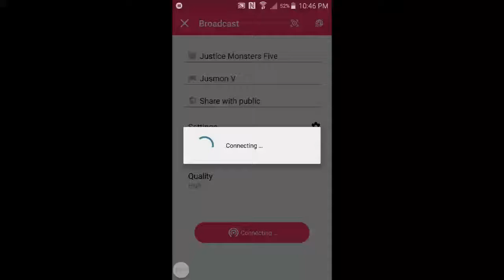Justice Monsters Five- Zone 2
A quick run-through of the second zone in JM5, plus some hero spins.